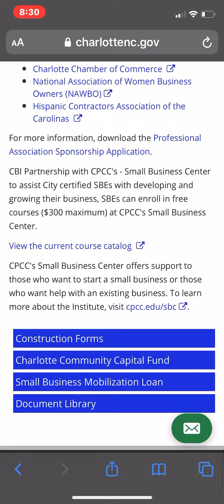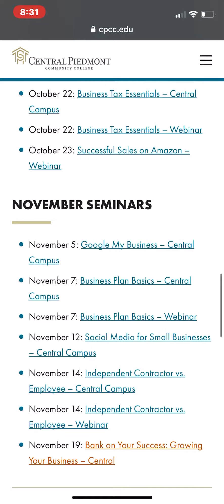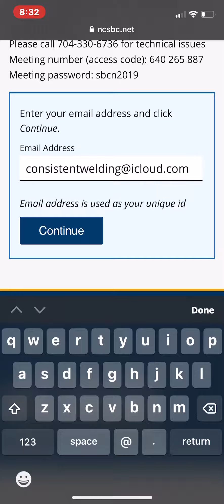How to Find Charlotte Small business Classes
We are a Digital Family Office
Helping You with Your 7 Main Assets

* Build trusted relationships with individuals facing similar concerns

* Share Strategies and Investments for preserving and growing wealth

* Gain actionable insights and responses to difficult market conditions

* Enjoy exposure to new business models

* Engage in interesting debate with experience experts

* Assess new businesses ventures and platforms together with functional experts

Let’s Connect